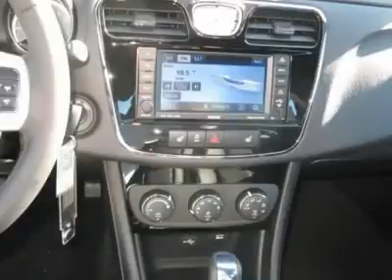2011 CHRYSLER 200 Folsom, CA 110760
2011 CHRYSLER 200 Folsom, CA
Stock #110760

Don't miss this 2011 Chrysler 200. It's equipped with automatic transmission and features a Bright Silver Metallic exterior. With 6 miles, you'll want to take this car home. Make a great choice today.